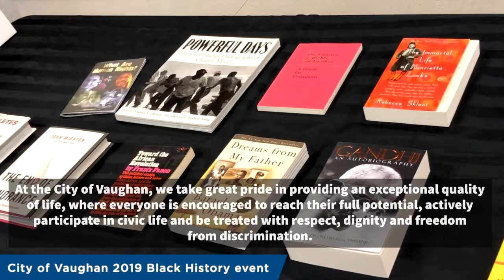Black History Month 2022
Black History Month is a time to learn about the compelling stories and positive impact of Black Canadians and their essential role in the growth, development and history of our city and country. This month, let us stand united against bigotry, racism and hate.